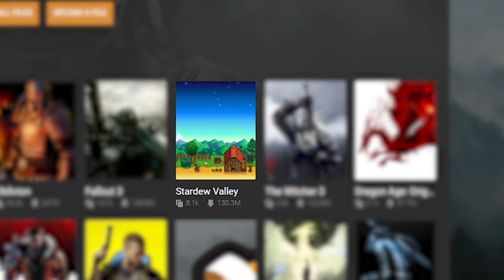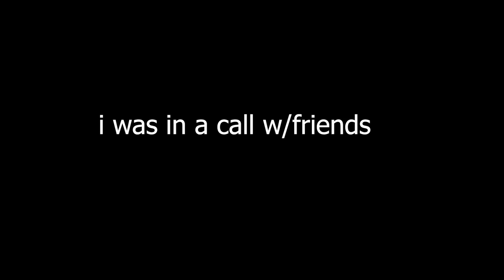The Weird Method To Beat Stardew Valley Without Farming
10k like to complete the cc as much as possible

Farm King:
Crop Master: Alexandra Milan, Owen, Devon L., Drake37, Bingston, Sophie Rose
Farmer: GalaxyGhostYT, Deep Andersson, TheLoneBit, Katherine, spiritboardvalentine, llemon, Hideko Xiong, Aaron Mohl, hannah M
Planter: Mr. Penguinpanda, Ghost_Crafting Animations, ?, Sap Is Life, Alli Sin, Def.Not.Chopsie, Jail3n
Tiller: Wubdubles, Waligug, OneWithTheSlugs, SH Moose, All Over The Place Productions, Mathilde M, DelightfullyIdle, Megan McGeough, berosols, human, meg, lukeya01, SoullessKaj, Aldin_14 Spahic, machine dude, Declan Matthews, monke, Mgean Magette, damon bradbury, Carmen S, Night Owl, Definitely Not meH, A S H T O N, Yamaleev, CursedCheeto, Finnyssey •, Disguised Dog, Karen Leonidas, Carter Wytinck, Cassie, Jace, Nina, HopeForEscape, Warven165, Yorel, Marie Anete Nisumaa, Pearl Chan, Skye, ZergRush 222, Daphne Abernathy, tortlepanda, Brendan Vanoffern, Rowan Francois, Andy T, DwightTheIslander, Kristin Burgess, Not Lanayaru, MrKnife002, Adam Holthouse, Pixel Lucas, michael schiedemann, Alex 28712, Luna Raydue, Deresters, Seishiin